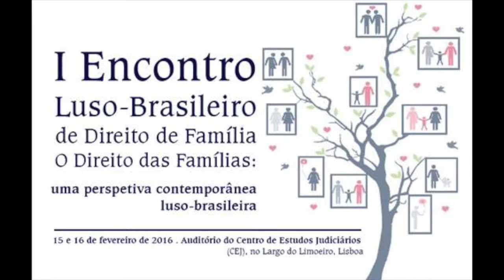Palestra do Dr. Paulo Guerra: “Os novos rumos do direito da família, das crianças e dos jovens”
Nos dias 15 e 16 de fevereiro de 2016 realizou-se o “I Encontro Luso-Brasileiro de Direito das Famílias”, com o tema “O Direito das Famílias: uma perspetiva contemporânea luso-brasileira”. O evento ocorreu no Auditório do Centro de Estudos Judiciários (CEJ) em Lisboa (Portugal). A programação completa do evento está disponível

Esta iniciativa foi organizada pelo Prof. Dr. Matheus Passos, pela Profa. Dra. Ruth Santos, pela Profa. Dra. Ilka Teodoro e pela Profa. Dra. Renata Menezes, todos da Faculdade de Direito da Universidade de Lisboa. Além disso, atuou como organizador o Instituto Brasileiro de Direito de Família – IBDFAM/DF, representado pelo Prof. Dr. Flávio Louzada, em conjunto com a Faculdade de Direito da Universidade Nova de Lisboa (FDUNL), representada pelo Prof. Dr. João Zenha Martins. O evento teve ainda o apoio institucional do Instituto do Direito de Língua Portuguesa (IDILP), do Centro de I&D sobre Direito e Sociedade (CEDIS) e do Centro de Estudos Judiciários (CEJ).

O Encontro teve como objetivo promover a discussão sobre o Direito da Família na atualidade, de modo a estabelecer níveis de adequação à realidade social que envolve as famílias luso-brasileiras. Estiveram em análise temas como “O Futuro das Relações de Família”, “O impacto da responsabilidade civil no âmbito do direito das famílias”, “Casamento e responsabilidade civil”, “Alimentos no novo Código de Processo Civil brasileiro”, “Responsabilidades parentais e guarda física: uma distinção necessária”, “A (in)eficácia da tutela penal dos casos de abuso sexual em contexto familiar: problemas e prospectivas” e “Casamento e Adoção Homoafetiva no contexto luso-brasileiro”, dentre outros.

I ENCONTRO LUSO-BRASILEIRO DE DIREITO DE FAMÍLIA

Palestra de abertura com o Prof. Dr. Flávio Louzada e com o Prof. Dr. Nuno Piçarra

Palestra do Prof. Dr. José João Abrantes: “Regimes de bens do casamento e sucessão do cônjuge sobrevivo”

Palestra da Dra. Maria Perquilhas: “A nova tramitação do Processo de Regulação do Exercício das Responsabilidades Parentais”

Palestra do Prof. Dr. Mario Ferreira Monte: “A (in)eficácia da tutela penal dos casos de abuso sexual em contexto familiar”

Palestra do Dr. Desembargador Paulo Guerra: “Os novos rumos do direito da família, das crianças e dos jovens”

Palestra de encerramento com o Prof. Dr. João Zenha Martins, com o Prof. Dr. Flávio Louzada e com a Profa. Dra. Ilka Teodoro